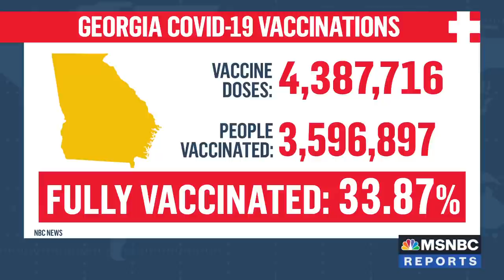Mayor Bottoms Talks Spike In Crime In Atlanta, Vaccine Hesitancy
Atlanta Mayor Keisha Lance Bottoms (D) discusses the recent spike in violent crime in her city, her decision not to run for re-election, and vaccine hesitancy as Vice President Kamala Harris heads to Georgia to get more shots in arms. She tells Stephanie Ruhle that, "Until we deal with the systemic issues of gun violence in this country ... I’m afraid this will not be the last summer that we are having this conversation."